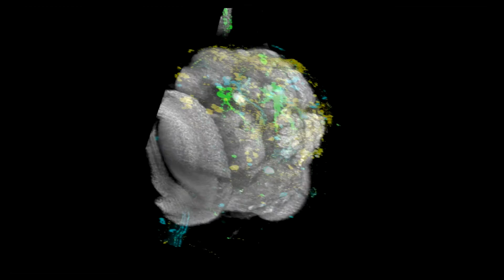Kenta Asahina - Assistant Professor, Salk Institute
Meet Kenta Asahina of the Molecular Neurobiology Laboratory.